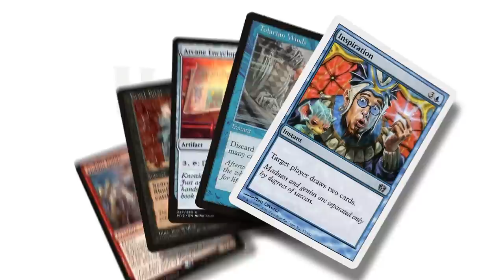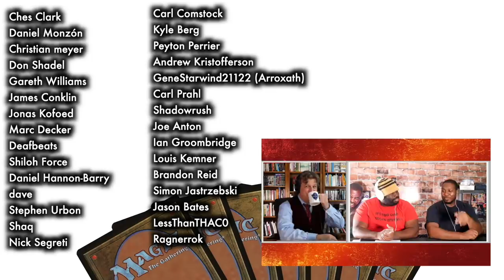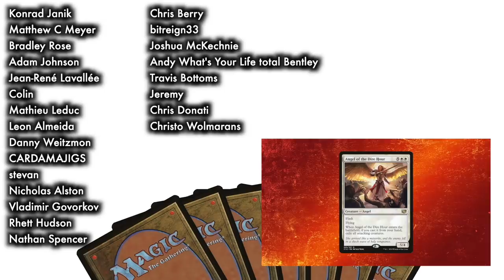The Future Of Magic The Gathering Pro Play! Untitled MTG Podcast #16 (feat Paulo Vitor Damo da Rosa)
Today I am joined by one of Magic: The Gathering's greatest professional players: PVDDR!  Paulo and I talk about the future of organized play and what it means to pro players such as himself.

Or follow him @PVDDR